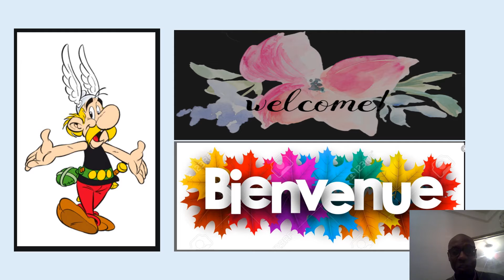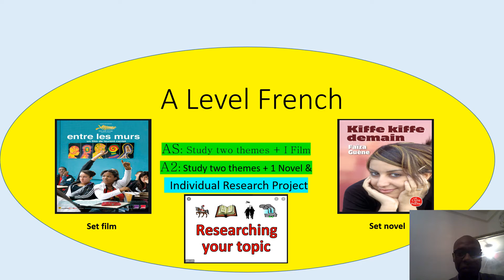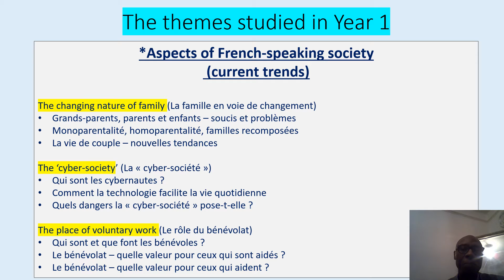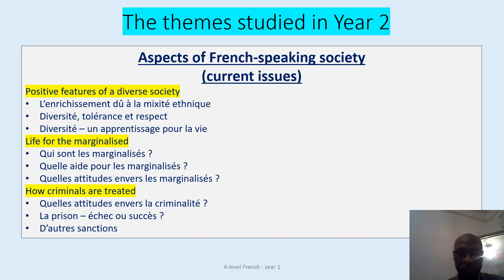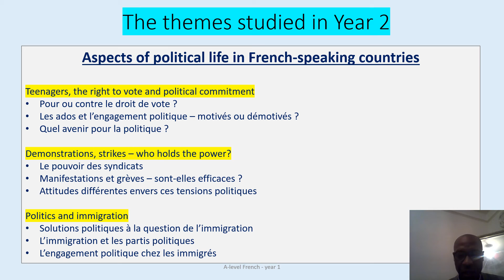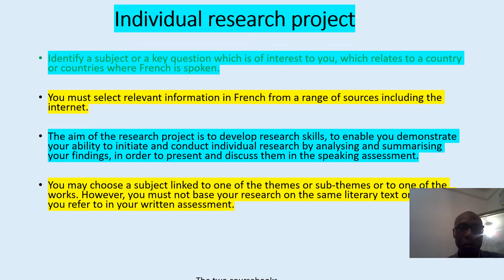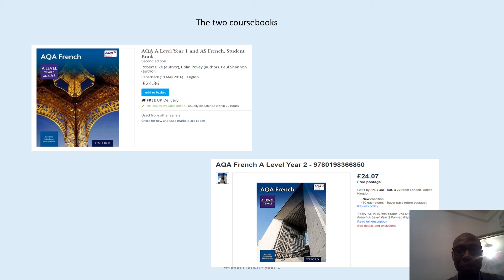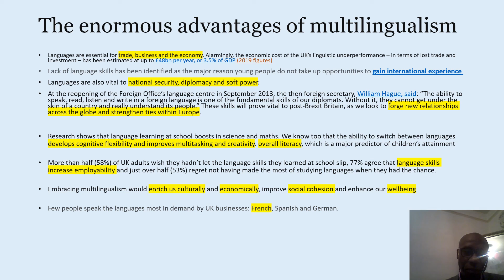French A level subject video